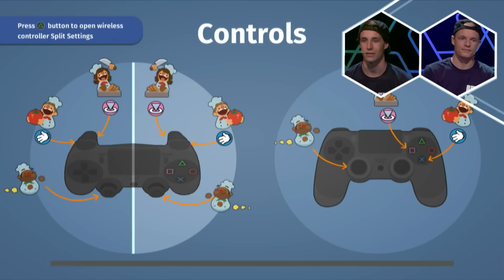Overcooked met Enzo en Link | Let’s Play | LOGS1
Restaurant LOG is geopend! Chef koks Enzo en Link serveren u de sappigste gerechten! In deze Let’s Play vechten de mannen even niet voor de puntjes, maar voor de hongerige klanten. De mannen schreeuwen er wat vanaf. Maar laat ze maar stressen, jij mag lekker achterover leunen voor deze extra lange Let’s Play!

Elke dinsdag 16:00, donderdag 16:00 en zaterdag 12:00 een nieuwe video! 1V1's, Solo Challenges, XL Battles en meer!

Ga naar de website voor het actuele scorebord en meer!

Check ook zeker de socials!

Game on! Maar vergeet niet te chillen!